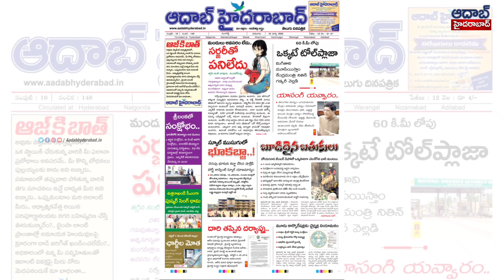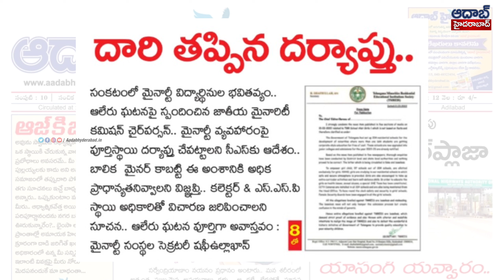Today's Headlines aadabhyderabad | March 24th, 2022 | Telangana | Daily news